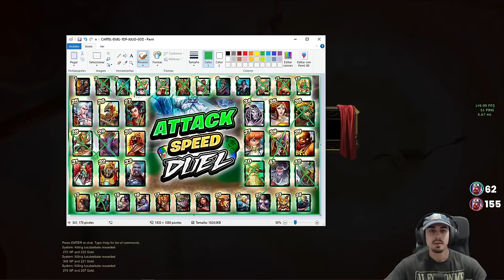APHRODITE, MUCHA CASUALIDAD... | Julio | 🌀 DUEL ATTACK SPEED GOD S2 #15 ☀️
Duel con Aphrodite para la serie de DUEL ATTACK SPEED GOD S2 en SMITE

Gameplay de Aphrodite en SMITE